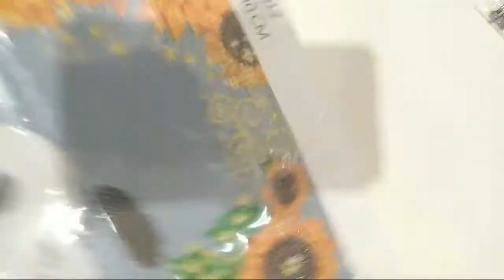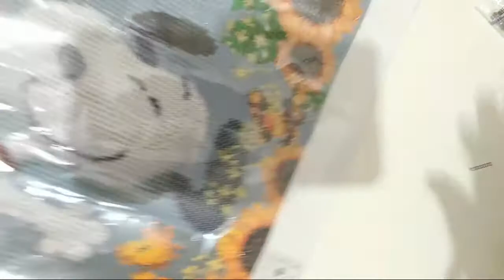Daisy finishes this Sunflower Snoopy Diamond Painting!! [ONEDAYSAVING-3rd Collaboration] -PART 10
Thank you so much Ermine for the opportunity. I'm very grateful and so excited to collaborate again in the future. God bless and stay safe!!

---Special participation: Baby M.
Our channel is catered to all ages all over the world. The willingness to learn is a gift in itself and a very admirable trait.  Our fun learning videos are made with the clean intention to entertain, teach to some degree and hopefully inspire you to try something you have never tried before even if it seems hard or wierd. The best thing is to always give it a go before saying you don't like to do something or can't do it. My Dad always told me that there is no such word as CANNOT/CAN'T. We geneuinely believe that learning something new or working on something that gives you inspiration, satisfaction and hunger for more challenge generally prepares us for something special. We are truly privileged to wake up each day and venture into the unknown. Inorder to know our purpose or as what others would say finding youself...you must be open to try and go the distance.